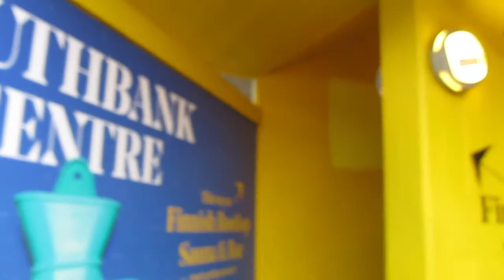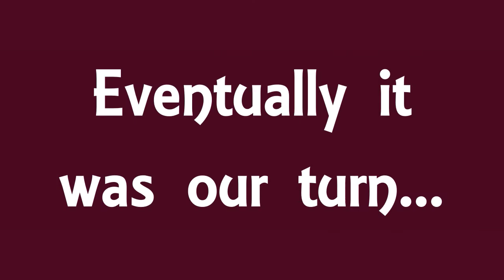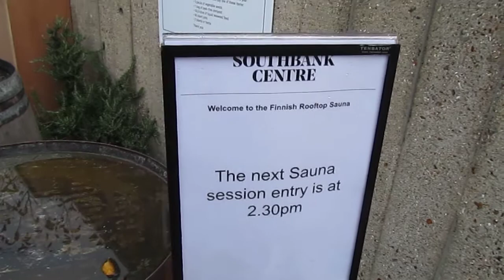Review: Finnish Rooftop Sauna at Southbank Centre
A short trip to London. Checked out the Finnish Rooftop Sauna experience at the Southbank Centre. This experience will be running until 11th February 2018.

Music: 'Anthem Summer' by Podington Bear. Available on the Free Music Archive. Apologies for any adverts, they are not mine. Someone decided that using this track was not advert-free.